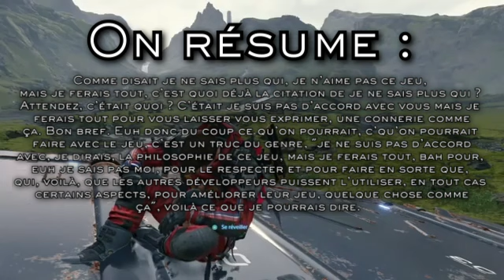Mini Best of Hooper - Death Stranding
Préparez vous à une immersion à couper le souffle.

0:00 Mot d'introduction
0:06 Plouf.
0:56 Défaut d'équilibrage
2:04 Le campement de mules
3:48 La mise à l'épreuve
6:06 Kojima le sadique
7:32 Hooper le cascadeur (ou pas)
9:40 Tout est nul !
10:26 Sam la loutre
12:45 Mama la fragile
13:29 Pipi, caca et crasse
14:43 Guillermo le coquinou
16:56 Crève Mama, crève.
19:04 Exploration sous-marine avec Guigui
19:55 Hooper le philosophe incompris